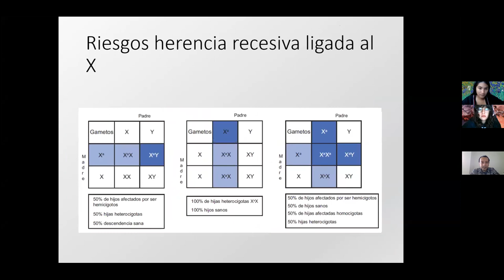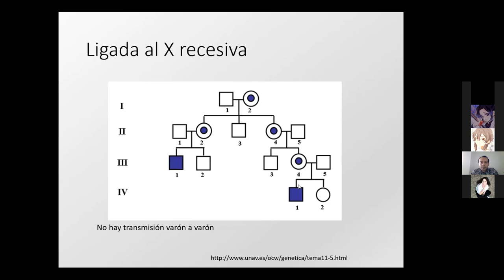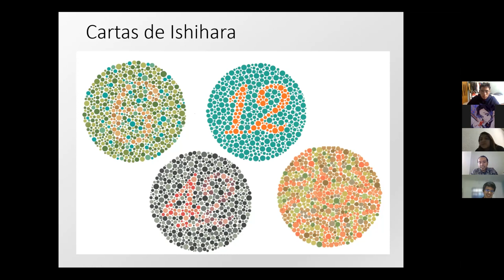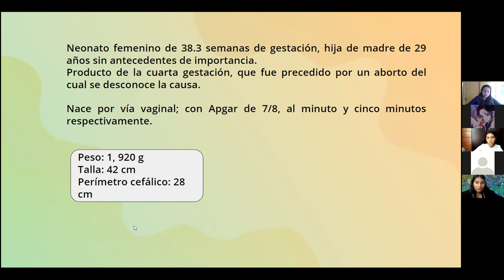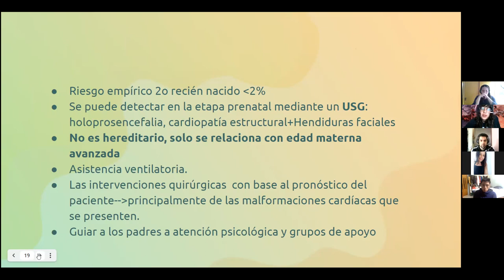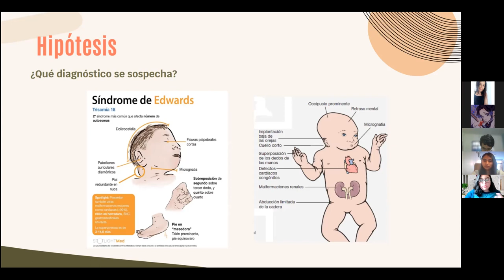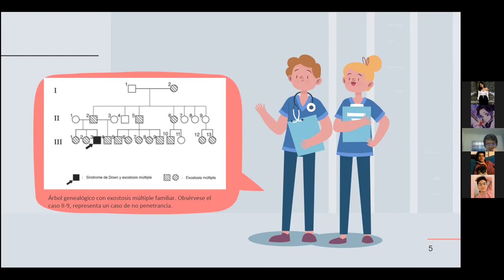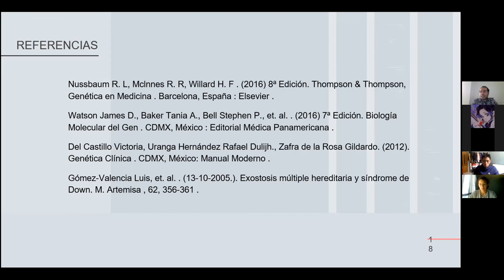HERENCIA MENDELIANA 3: DOMINANTE LIGADA AL X, Primeros casos clínicos